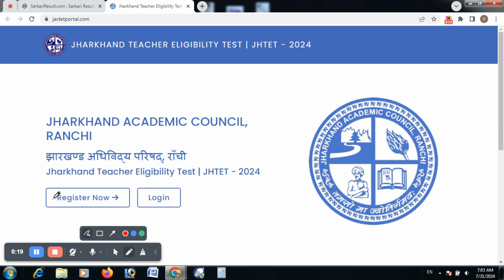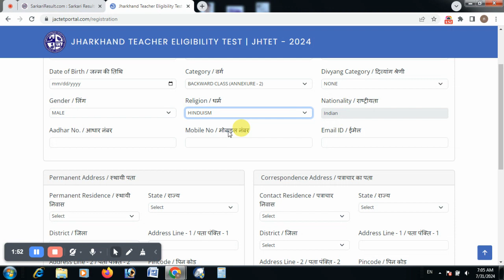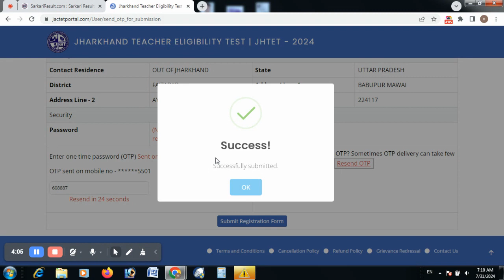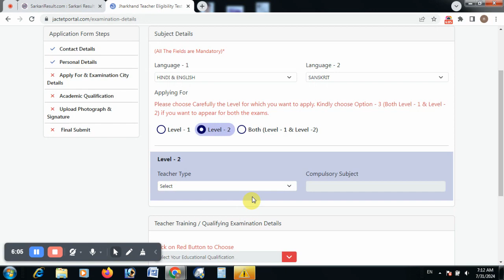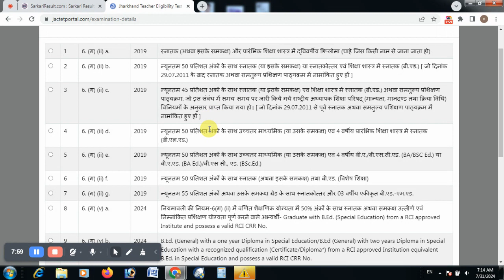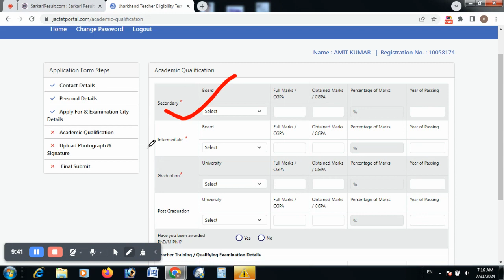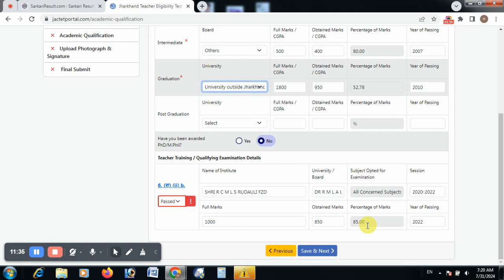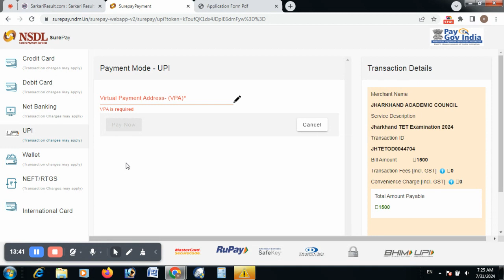Jharkhand TET ka form kaise bhare I JTET ka form kaise bhare I How to fill jtet 2024 I